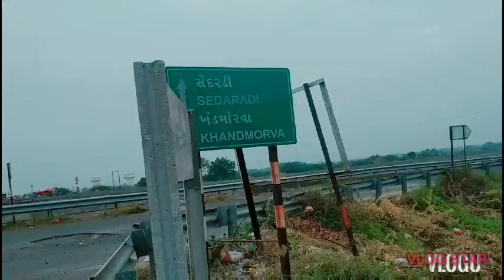vlog 3 Visited canal with my friends State is Gujarat Khandmorva Sedaradi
Visited canal with my friends | State Gujrat | Place | Khandmorva | Sedaradi

Name_Amrit Tirkey